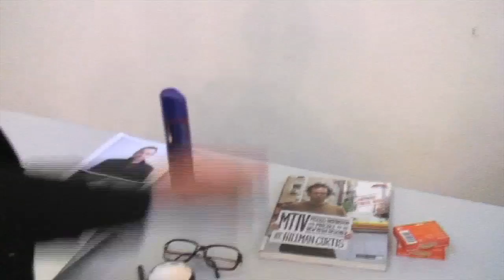One shot with Hillman Curtis